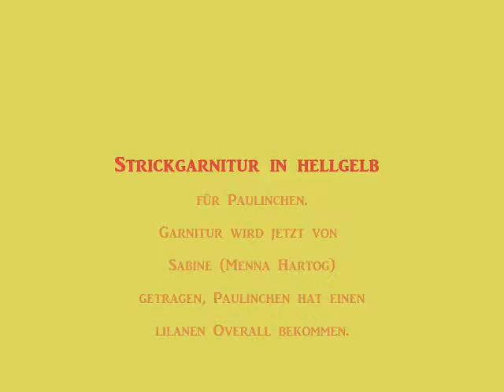Gelbe Strickgarnitur für Sabine und lila Overall für Paulinchen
Hier zeige ich Euch die gelbe Strick-Garnitur, mit weißen Blüten-Applikationen, die ich meinem Künstler-Puppenbaby Sabine, von Menna Hartog entworfen und von den Masterpiece-Galleries herausgegeben, angezogen habe.
Diese Garnitur hatte ich ursprünglich für das Baby-Born-Püppchen Paulinchen gekauft, doch Paulinchen hat einen sehr kuscheligen Overall bekommen, in hellem Lila, den ich hier ebenfalls zeige.
Diese Bildershow habe ich erstellt, um sie in meine private Homepage
einzubauen. Sie soll die Slideshow ersetzen, die nicht mehr wiedergegeben wird, weil sie im Format Flash erstellt worden war.
Alle Bildrechte liegen allein bei mir - Christine Blöcher.